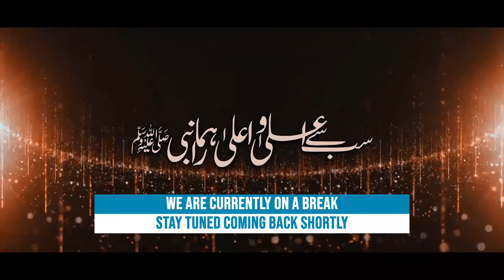Live - - Bulbul-e-Baagh-e-Jinna | 30th May 2022 | Takbeer TV SKY749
Live - Episode 26 - Bulbul-e-Baagh-e-Jinna | 30th May 2022 | Takbeer TV SKY749

A commentary on the famous works of Imam Ahmad Rida Khan Baralwi Alyhi Rahmah

Takbeer TV is a free-to-air Islamic TV Channel based in the United Kingdom. It can be viewed on Sky channel 749 as well as online and by certain satellite services.

TAKBEER TV SOCIAL MEDIA PLATFORMS